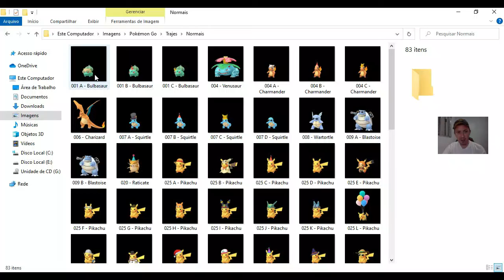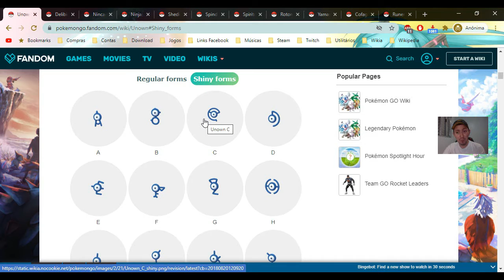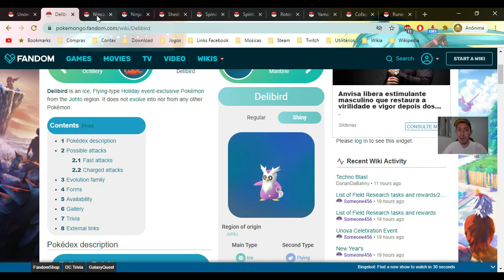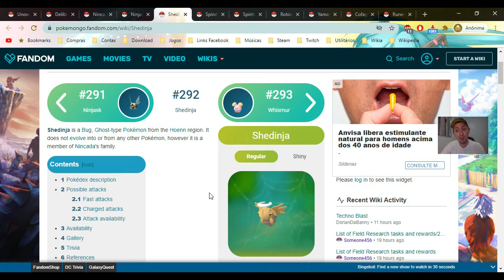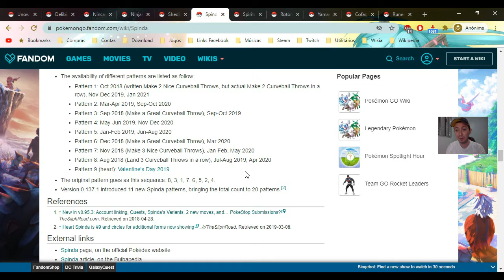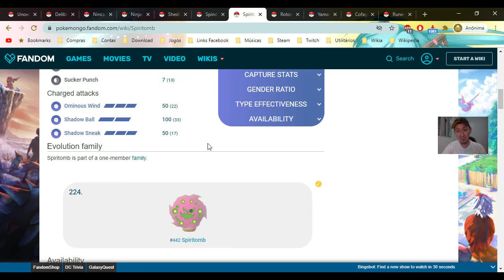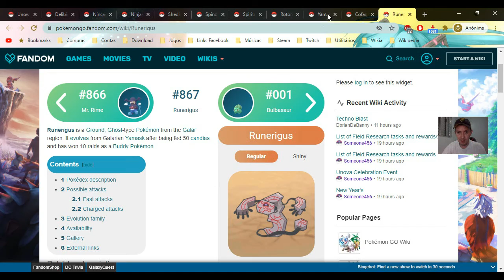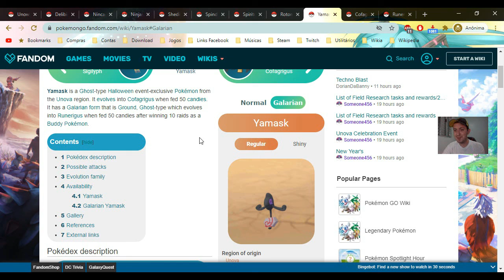Dicas de Pokémon Go: Pokémon Limitados de Eventos ou Pesquisas Especiais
E no nosso vídeo de hoje vamos com mais um vídeo de dicas de Pokémon Go, explicando para vocês quais Pokémon do jogo ficam limitados a eventos como grande maioria ou pesquisas especiais que impedem que esse Pokémon deixe de aparecer no jogo praticamente o ano todo se o evento não estiver ativo.

Lives na Plataforma Roxa:

/franciertongames | /magnumofspades | /lineallstar | /anands | /radoclobo